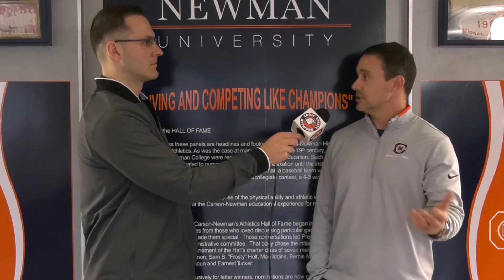Carson-Newman Women's Basketball: Mike Mincey Previews Lenoir-Rhyne 2-11-20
The Lady Eagles open up their final extended homestand of the season playing the Bears at Holt Fieldhouse. Mike Mincey previews Wednesday night's affair.